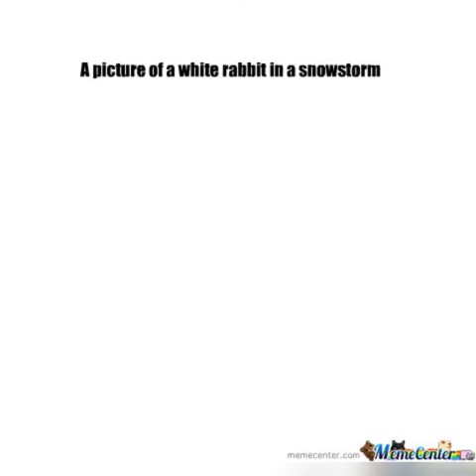Kek or cringe with Wilson Fisk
for context, Vincent D'Onofrio got mad at someone on twitter for saying "joe mama"